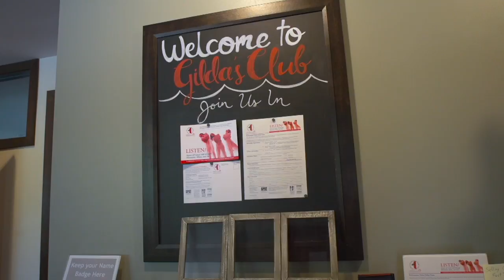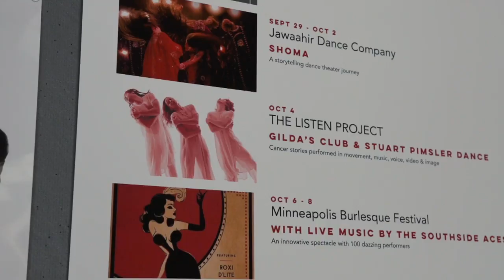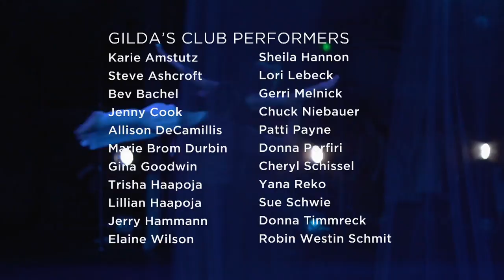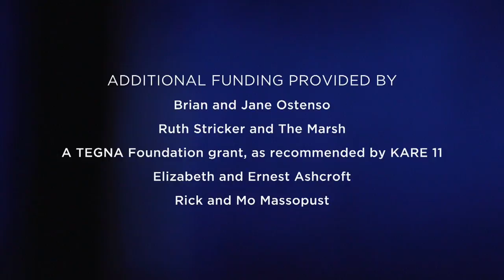LISTEN/ Stories of Cancer and Resilience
“The magic of Gilda’s Club is hard to communicate, I think this film does it in an amazingly beautiful and thoughtful way!” – John Sweeney, husband of Gilda’s Club Twin Cities co-founder Jenni Lilledahl

The LISTEN Project began as a dream. As Ali DeCamillis, Gilda’s Club Program Director, describes, “In my dream, I saw our members performing alongside a professional dance company with their stories being interpreted through movement, music and voice. And the audience was given entry into a sacred space and the reliance of people. When I woke, I knew this dream needed to become real. And knew that Stuart Pimsler Dance & Theater (SPDT) could help bring it to life.”

In spring 2016, the project started as listening sessions where members could share their stories, followed by rehearsals and finally members performing with the SPDT company at the Lab Theater. Twin Cities PBS (TPT) was there to document the entire journey of this unique project and in partnership with Gilda’s Club Twin Cities, produced the powerful, new documentary, LISTEN/ Stories of Cancer and Resilience.